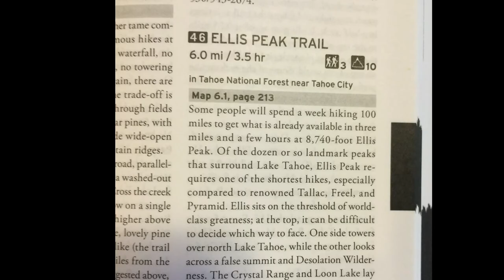Ellis Peak Trail (Tahoe National Forest)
This 6 mile out and back hike has some spectacular scenery and a grand view of Lake Tahoe.  Created with Corel Pinnacle Studio 18.